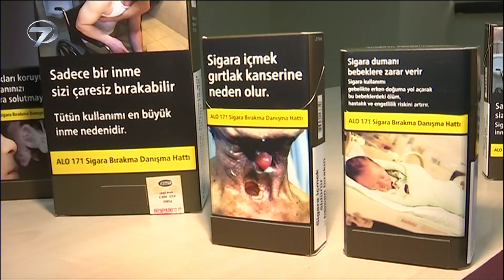Sigaralarda Tek Tip Paket Dönemi